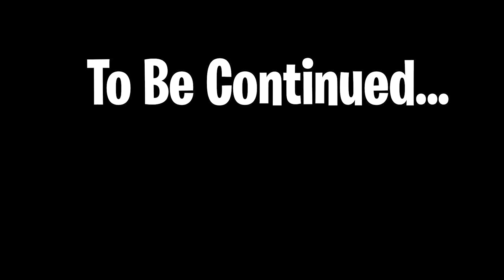I Slayed the PIRATE KING and Got His LEGENDARY SWORD! (Loot Quest)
We return to Loot Quest, which is a good game by the way, because I have yet to get myself a legendary sword. So it's time! And the Pharaoh boss drops the first legendary in the game. So naturally, with my team of Doges, I shall embark on a quest of getting that Legendary! And then I'll only use it for a few minutes. Because I upgraded a better sword right after. Sweet!